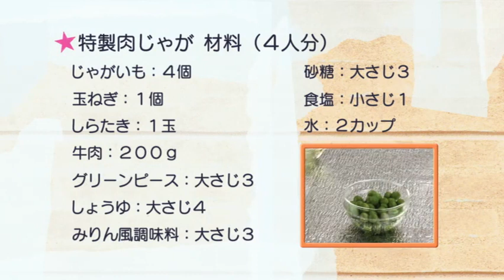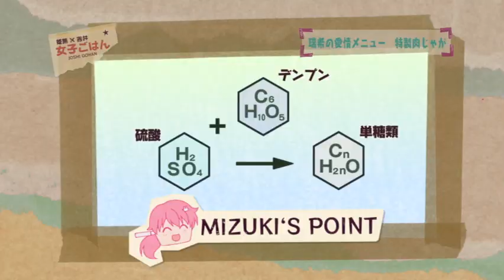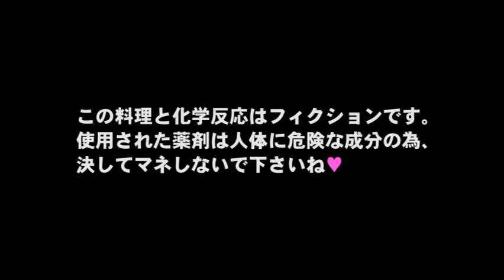Memasak ala Mizuki Himejima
Bantu Support channel ini ya guys